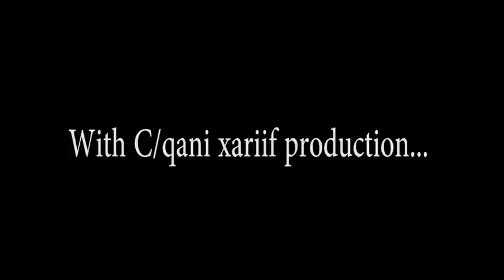Heestii Yaan Dooranaa - Hibaaq iyo Aramram - Directed by waxqabad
Heestii Yaan Dooranaa - Hibaaq iyo Aramram  - Directed by wax qabda

Fadlan nagu dhiiroGeli Like ta iyo Share si walaalo kale oo sidaada u wanaagsan ay nagu soo biiraan Mahadsanid❤